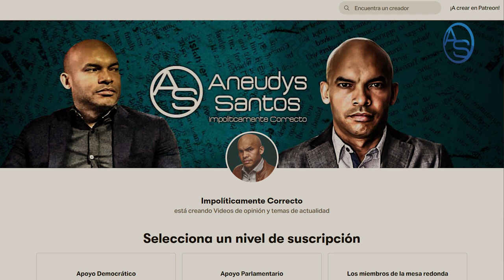La Guerra de Berlinesa Franco Y Danilo Medina Viene de Lejos! Historia de Una Traición A La Franca!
A Danilo Medina le han hecho una advertencia que certifica que su cabeza es el Objetivo de esta Cacería Peledeísta!  Si creías que la Relación de Berlinesa Franco con el Expresidente Medina era un asunto de Mil amores es hora de revelarte las tempestades reales de esa tóxica relación!

A Miriam Germán la estarían cuidando... supuestamente hay un plan para quitarla del medio!  Te damos los detalles!